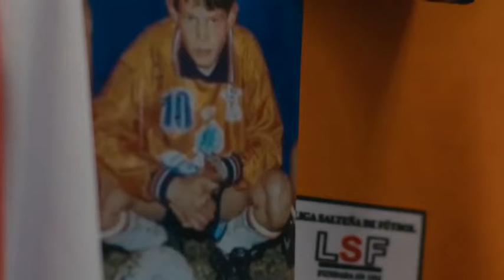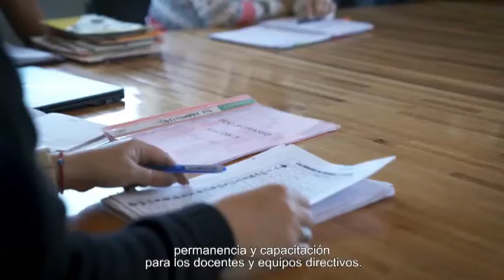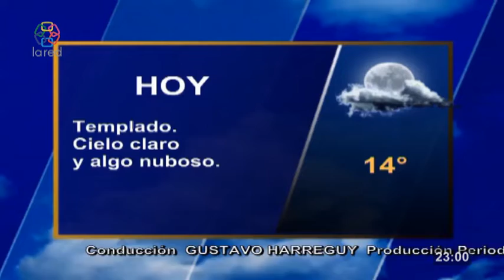Red Informativa Edicion Central 16 11 2022 p2